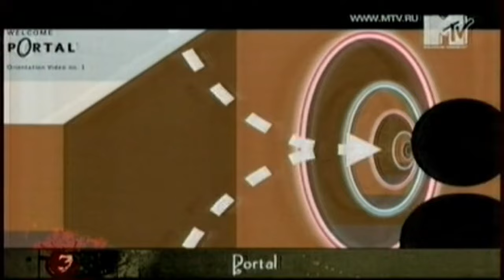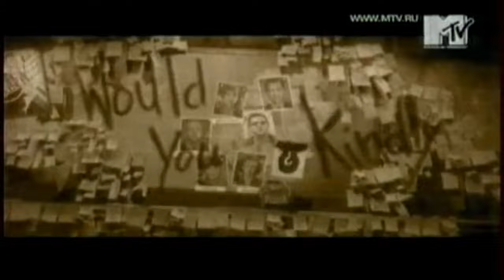09 - Страшно Интересно (ТК "MTV Russia", 16.05.2008 года) SATRip.480p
09 - Страшно Интересно (ТК "MTV Russia", 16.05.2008 года)

Тема топа: "10 самых очаровательных злодеев виртуального мира"
00:00 - Ведущий: "Когда хочется разлечься, мы погружаемся в Виртуальный мир. Но проходит первая эйфория и его место занимает тягостная депрессия. Виртуальный мир зажимает тесками зависимости, не оставляя сил для сопротивления. И в это самое время, все самое ужасное и отвратительное, что есть в нем, вырывается наружу и поглощает наш разум. Это становится манией, которая прочно сидит в голове и чтобы от нее избавиться нужно очень сильно постараться".
02:05 - 10 - Бешенные кролики (Rayman Raving Rabbids)
03:57 - 09 - Мегатрон (Transformers)
06:00 - 08 - Кратос (God of War);
08:26 - 07 - Эндрю Райан (BioShock)
10:09 - 06 - Капитан Джек Воробей (Пираты Карибского моря: На краю Света)
11:31 - 05 - Джи-Мен (Half-Life 2)
13:01 - 04 - Нико Беллик (GTA 4)
15:46 - 03 - GLaDOS (Portal)
17:52 - 02 - Кровавая Рейн (BloodRayne)
21:18 - 01 - Кейн (Command & Conquer)
Вместе с вами ужасались:
- Александр Глаголев
- Евгений Галицкий
- Евгений Дерюгин
- Максим Бажанович
- Николай Мещеряков
- Сергей Устинов
- Семен Шевцов

Продюсеры:
- Максим Бажанович
- Николай Мещеряков
- Юрий Поморцев